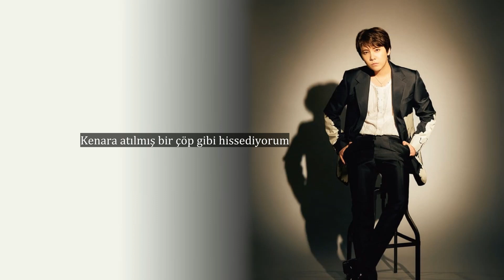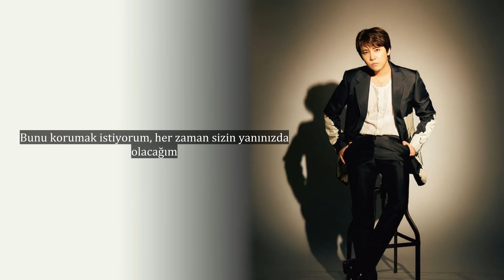Lee Hong Ki - Thank You [Türkçe Altyazılı]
2. Solo Albüm : Cheers